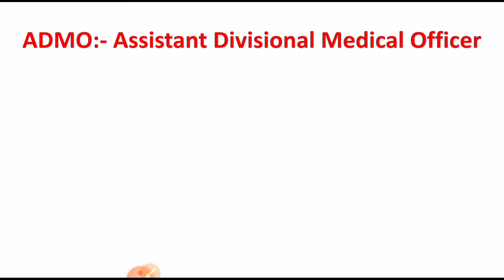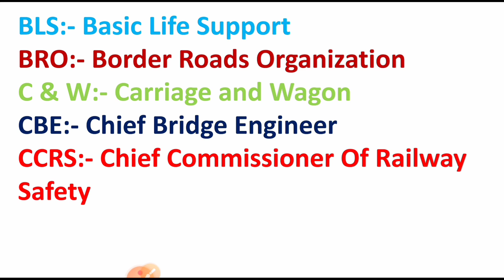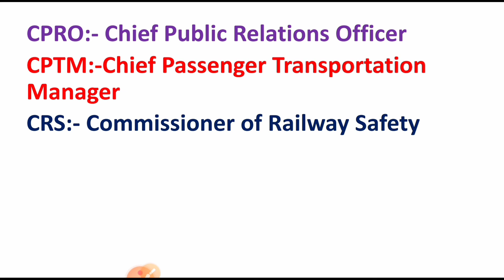Abbreviation of Railway | Exam important abbreviation | LDCE UDCE General exam important short term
Abbreviation, Terminology, Short term, Railway full form, Important for departmental exam, Important short term